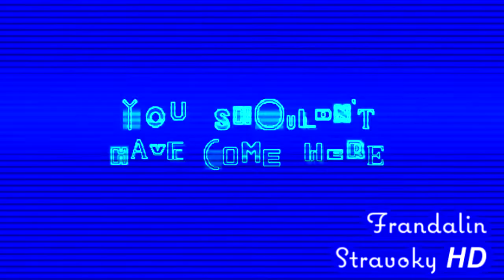Ordinary Sonic Retro (Fan-Made) in AzureModule